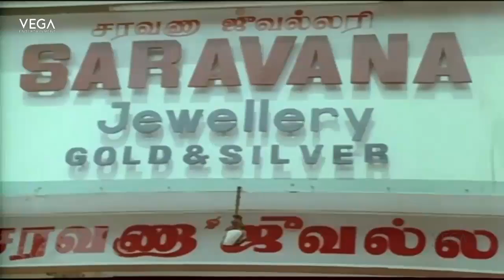Kalamellam Un Madiyil Tamil Movie || Murali Buys The Jewelery For Jayashree || Best Scene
Watch Kalamellam Un Madiyil Tamil Movie Best Scenes